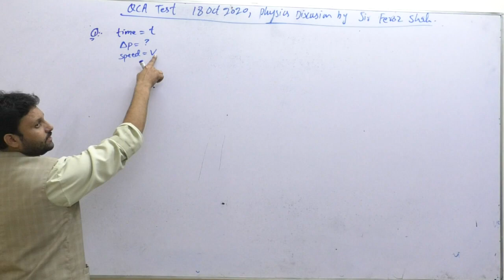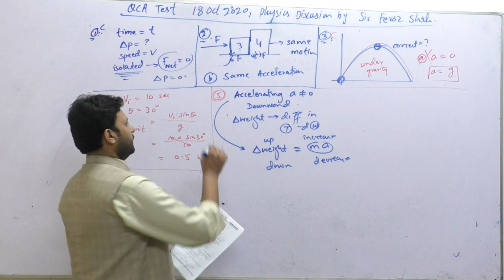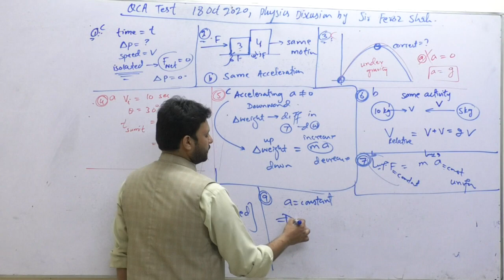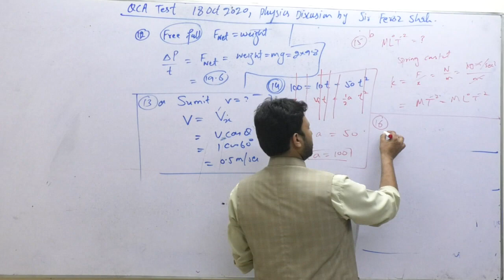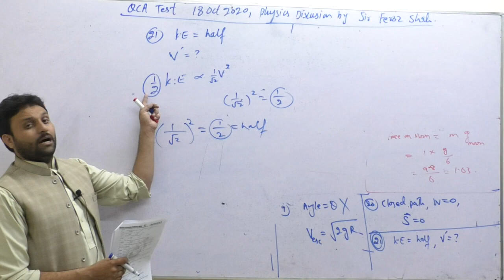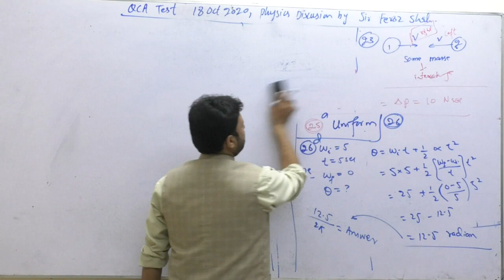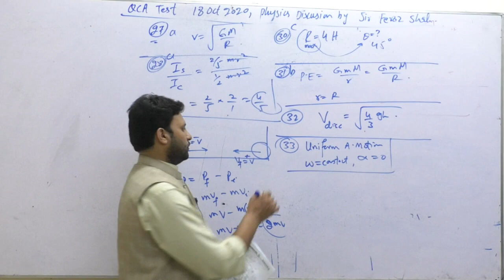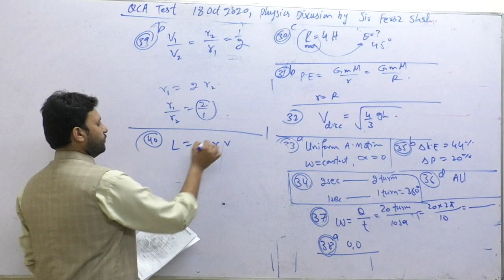Test 18 October 2020 Discussion Physics By Sir Feroz Shah